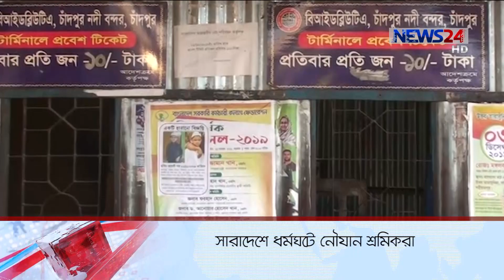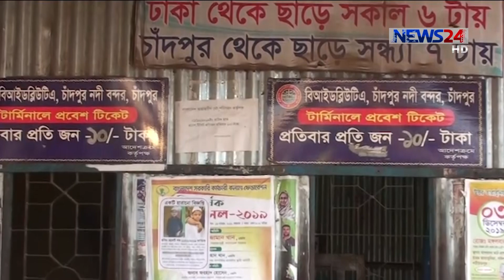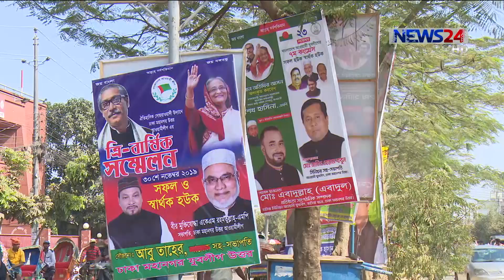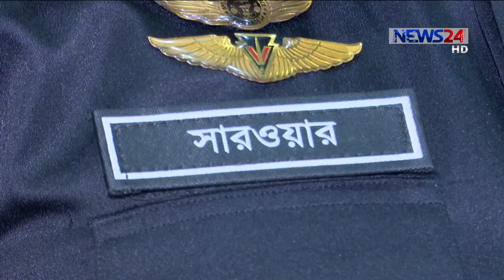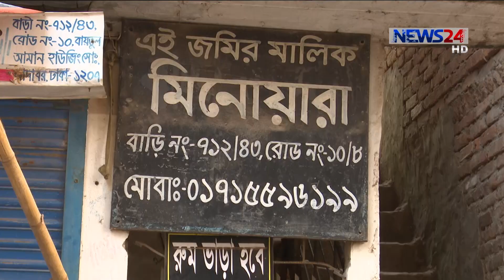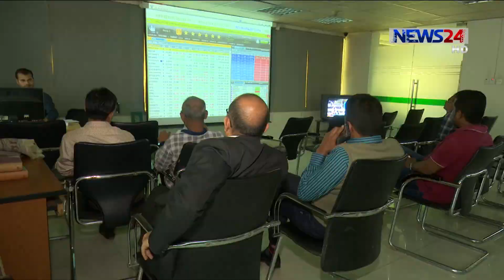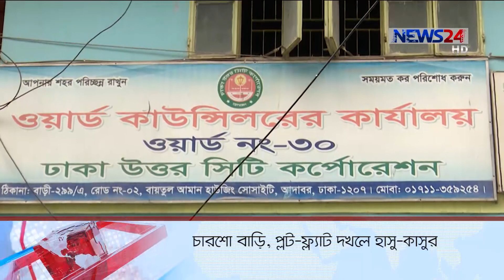NEWS24 সকালের সংবাদ at 10am News on 30th November, 2019 on News24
10am News on 301119 on NEWS24.

COPYRIGHT DISCLAMIER:
News24 Official Address:
NEWS24
371/A
Bashundhara Road
Block – D
Bashundhara Residential Area
Dhaka - 1229